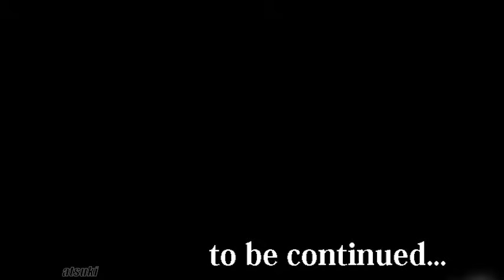ULTRA BATTLE EPISODE 04 - Reupload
check Tsuburaya Prod. Official Channel here

也別忘了點一下鈴鐺圖示  收到最新影片更新通知哦 :D

ULTRAMAN FER MISSION POINT English Sub 超人力霸王 戰鬥進化重生 任務攻略 中文字幕